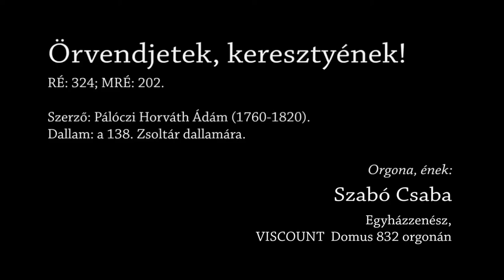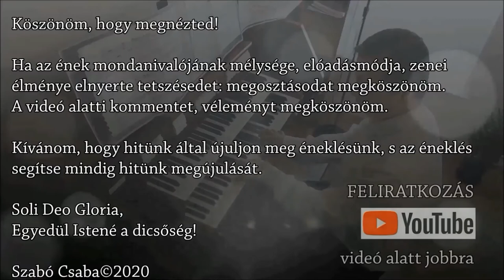324. dicséret: Örvendjetek, keresztyének! - Orgona, ének: Szabó Csaba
Az Ige testté lett, közöttünk lakott, és láttuk az ő dicsőségét, mint az Atya egyszülöttjének dicsőségét, telve kegyelemmel és igazsággal. Jn 1,14